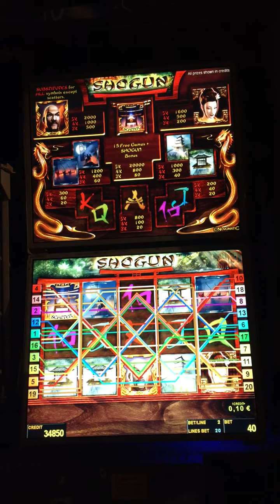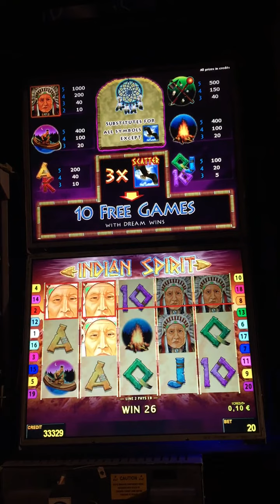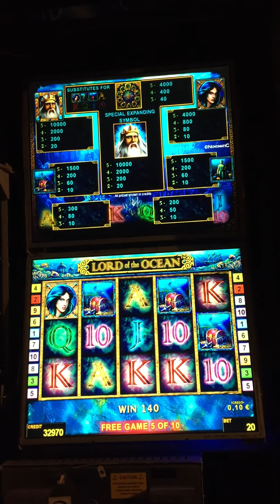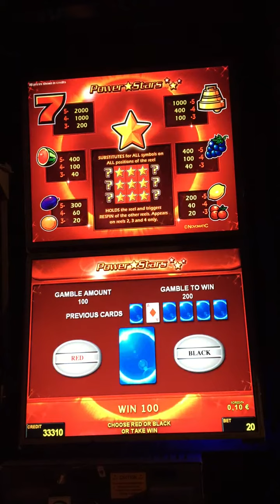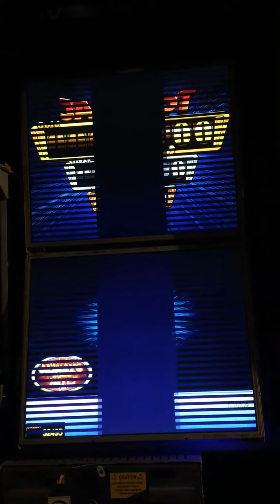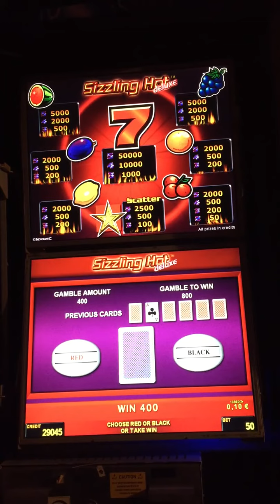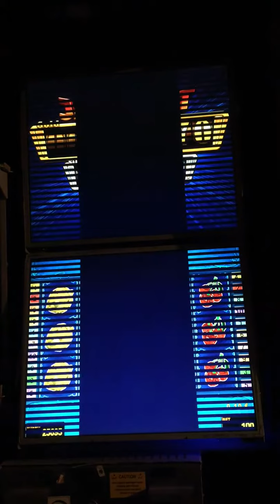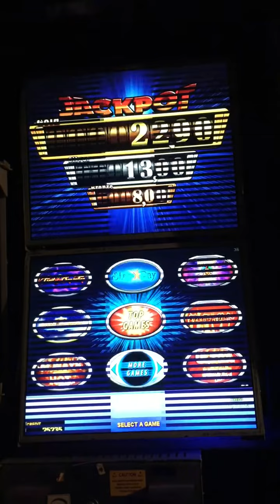SUPER V+ JACKPOT TEST | NOVOLINE JACKPOT TEST | GAMINATOR JACKPOT TESTING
SUPER V+ 3X JACKPOT (GOLD, SILVER, BRONZE)